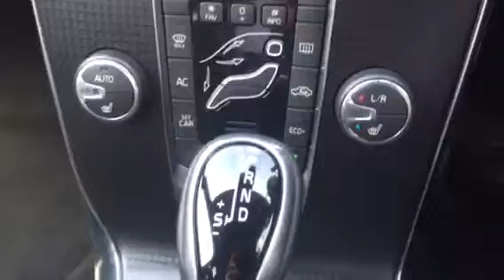VOLVO V40 KV17HCO